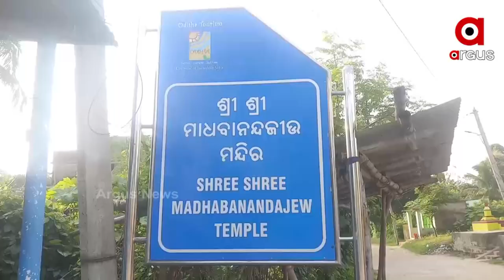କଇଁଛ ପିଠିରେ ଜଗନ୍ନାଥଙ୍କ ଚକାଆଖି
କଟକ ନିଆଳି ବ୍ଲକ ଅନ୍ତର୍ଗତ ମାଧବ ଗାଁରୁ ଏହି ବିରଳ କଇଁଛ ଉଦ୍ଧାର ହୋଇଛି । କଇଁଛ ପିଠିରେ ଦେଖିବାକୁ ମିଳିଛି ଜଗନ୍ନାଥଙ୍କ ପ୍ରତିଛବି ।